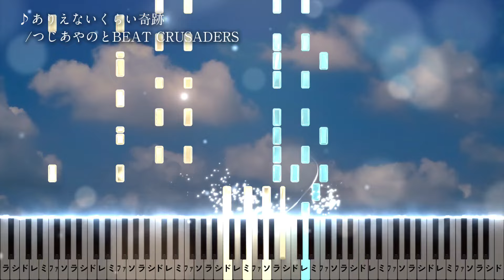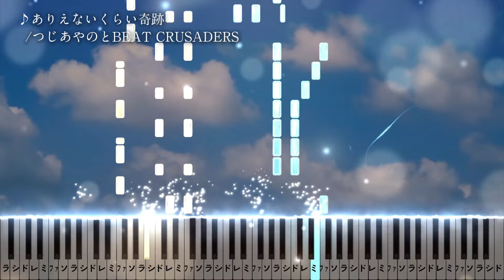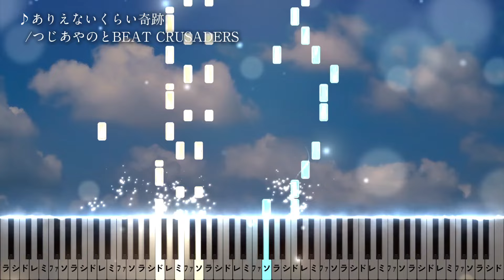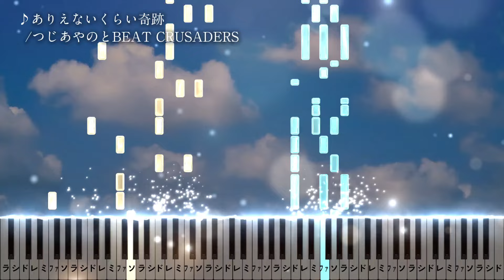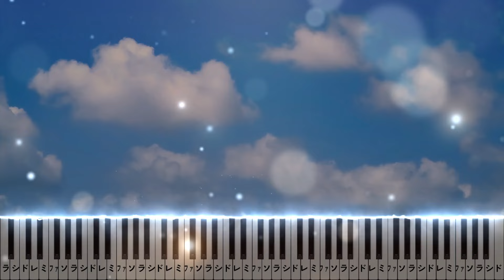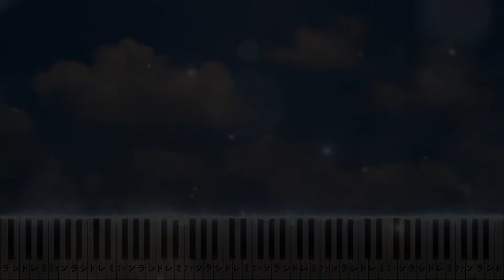ありえないくらい奇跡 - つじあやのとBEAT CRUSADERS【楽譜】ケロロ軍曹/Keroro Gunso Movie 3 Ending Song【Piano Tutorial & Sheets】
▼「ありえないくらい奇跡」楽譜リンク/Sheet Music🎼
【Gumroad】

ピアノ楽譜/耳コピ/中級/中上級/フルサイズ/Full Size/Piano Tutorial/Sheet Music/Synthesia

ありえないくらい奇跡 - つじあやのとBEAT CRUSADERS
Arienai kurai Kiseki - Ayano Tsuji to BEAT CRUSADERS
アニメ映画『超劇場版ケロロ軍曹3 ケロロ対ケロロ天空大決戦であります!』主題歌
Keroro Gunsou movie 3 ending song
Sergeant Frog
개구리 중사 케로로 천공대결전 - 있을 수 없을 정도의 기적